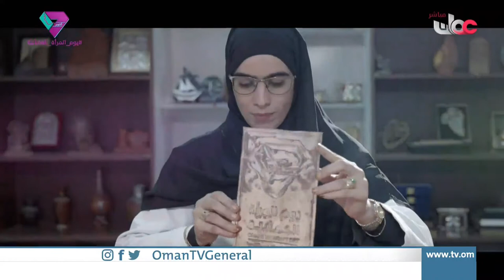تألق المرأة العمانية في الهندسة المعمارية والتصميم الداخلي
تقرير/راية الخنبشية